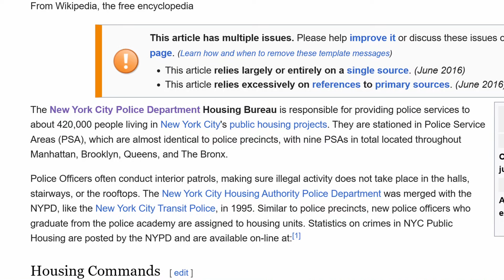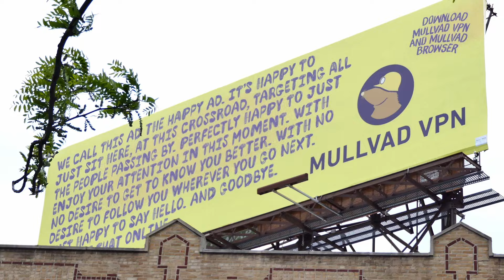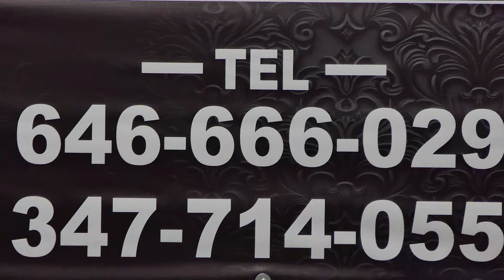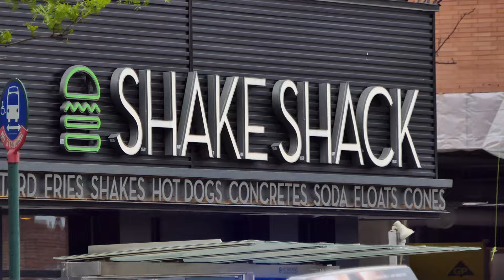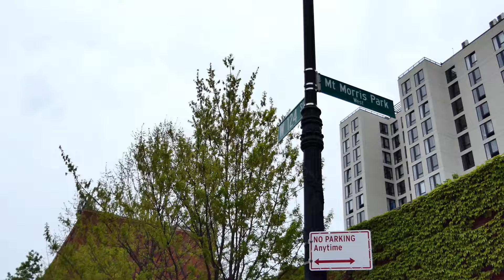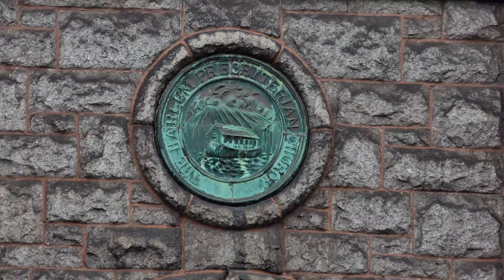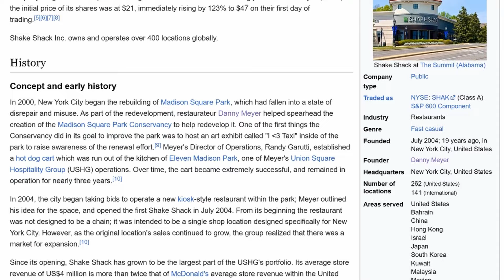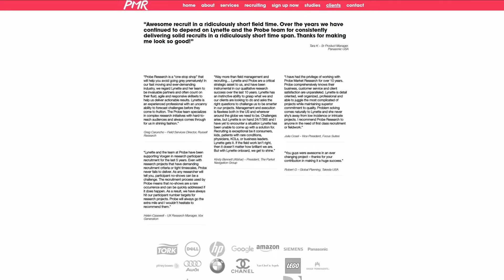Dreaming of Visiting Manhattan? May 4, 2024